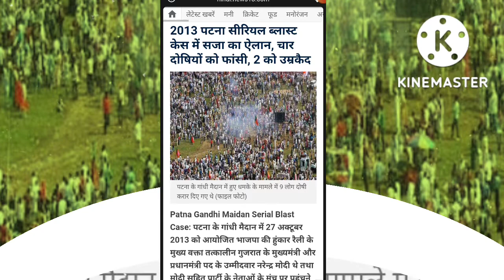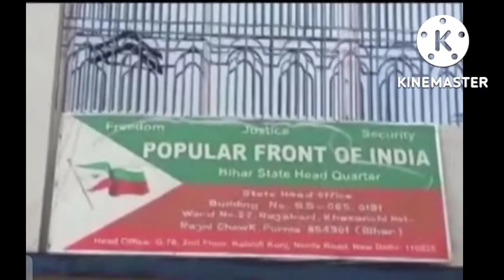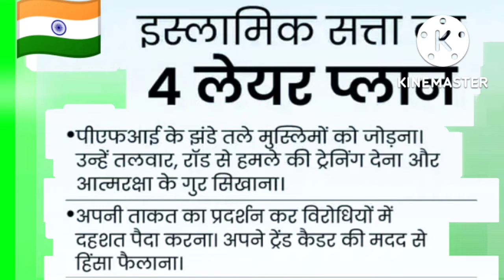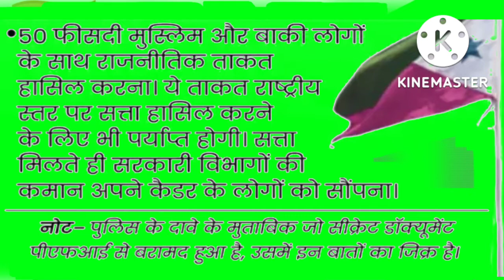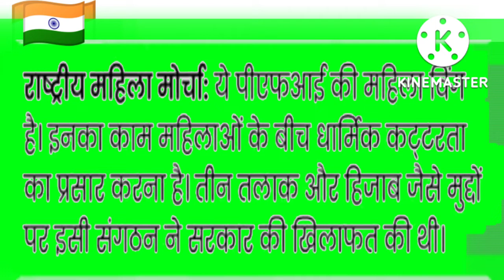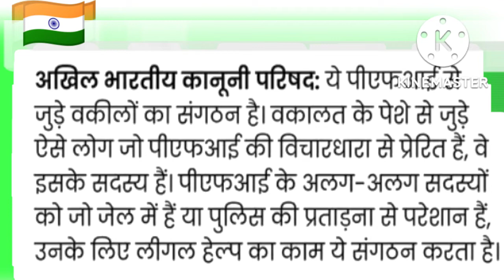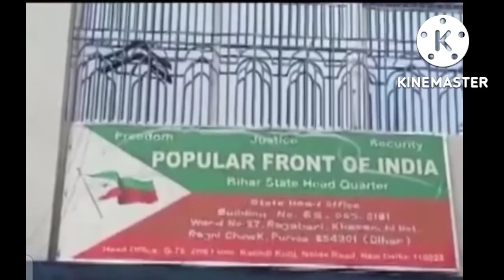WHY PFI WANT TO KILL MODI JI